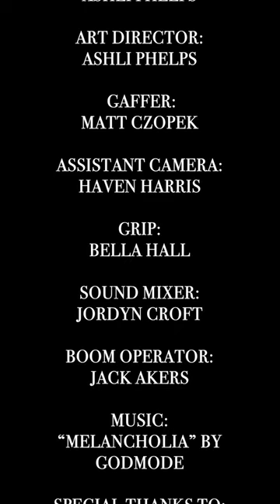NO STRINGS | SHORT FILM